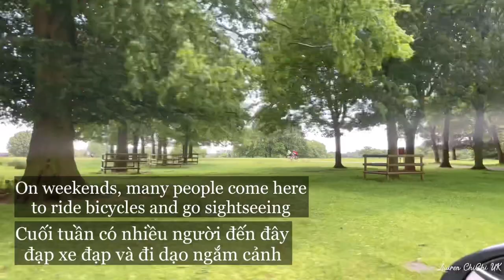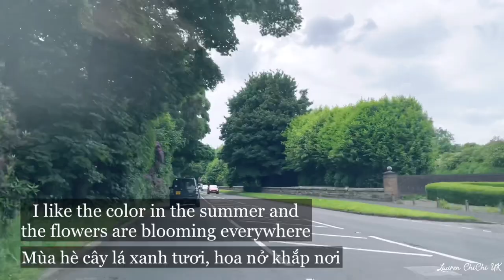Simple Breakfast With Oats For Summer Day | Bữa Sáng Đơn Giản Bằng Yến Mạch Cho Ngày Hè | 113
Hi guys, I’m Kim. Welcome to Lauren ChiChi UK channel. How was your weekend? Hope you all have a nice weekend. Vlog today I sharing with you guys my weekend with my family. We had a simple breakfast then go to the historic park call Tatton Park in England. Hope you guys like my video.

Chào các bạn, mình là Kim. Chào mừng các bạn đến với kênh Lauren ChiChi UK. Cuối tuần của các bạn thế nào? Vlog hôm nay mình chia sẻ với các bạn một ngày cuối tuần của mình và gia đình. Mình làm một bữa sáng đơn giản bằng yến mạch và sau đó đi dạo công viên lịch sử có tuổi đời hơn 400 năm tên Tatton Park ở Anh Quốc. Chúc các bạn xem video vui vẻ.